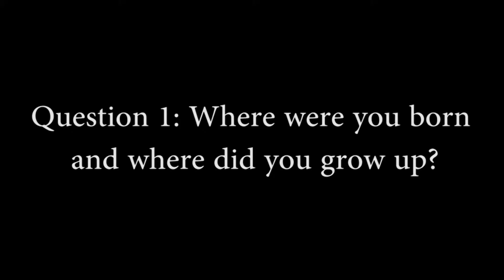Meet The Crew: Part 3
Meet The Crew: Part 3 interviews Brendan Hodge, Co-Writer and Executive Producer at Max 2003, about his personal life.

Next Time on Max 2003: Update #7 contains a BIG ANNOUNCEMENT!

CHANNEL DESCRIPTION: Max 2003 provides you with various videos including skits and many more.

CREDITS:
Brendan Hodge: Co-Writer, Executive Producer
Brenna Wain: Set Constructor, Set Designer, Production Assistant
Max 2003: Camera Operator, Co-Writer, Editor, Director, Producer
Camera: Sony DSC-HX50V
Microphone: Built-in Microphone
Editing Software: Adobe Premiere Pro CC 2014